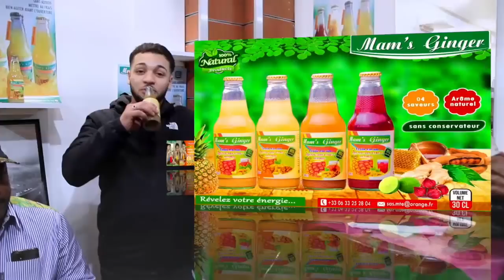FERRE GOLA à Renversé FALLY IPUPA Par Terre Incroyable